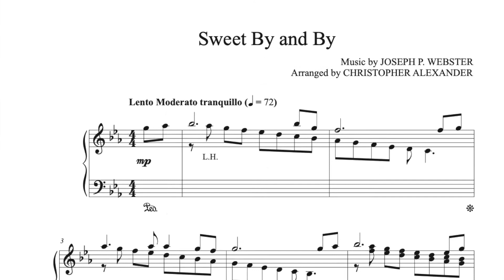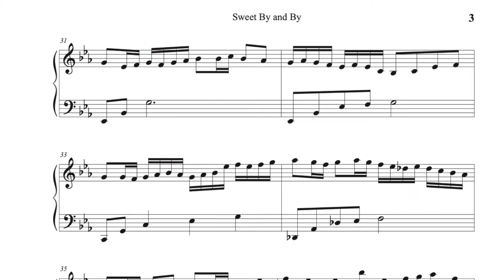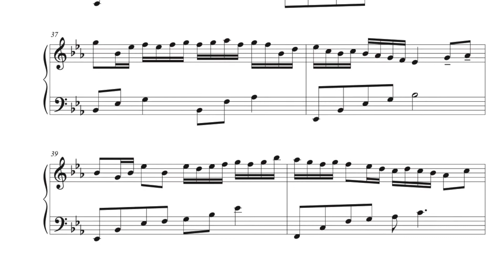Sweet By and By - Piano Solo arranged by Christopher Alexander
SWEET BY AND BY

This tranquil setting of the beloved hymn is a beautiful depiction of the hymn’s text.  Featuring a section with Baroque-like embellishments of the melody, this will be a delicate addition to your general worship service.  “In the sweet by and by, we shall meet on that beautiful shore.”